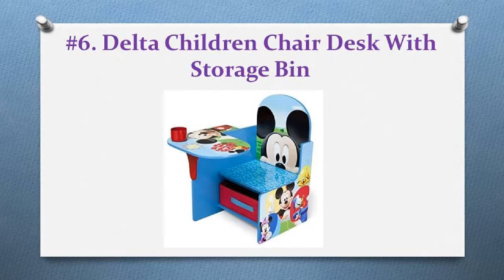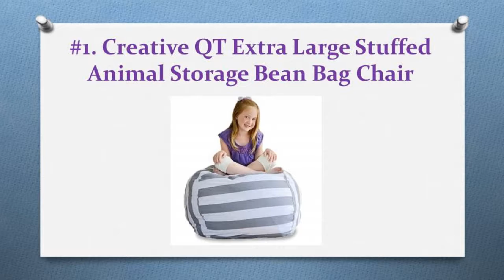12 Best Toddler Chairs Reviews — Top Choice In 2018